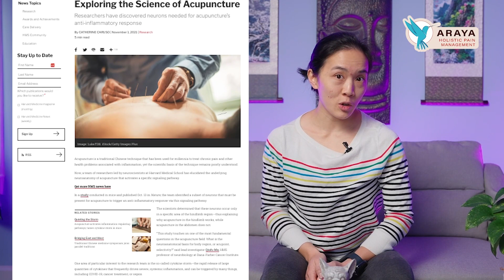The Science Behind Acupuncture: Harvard Study Sheds New Light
Acupuncture has been practiced for thousands of years in traditional Chinese medicine, but its efficacy and scientific basis have been a subject of debate in Western medicine. However, recent studies, including the one mentioned by Dr. Andrew Huberman, are shedding new light on the biological mechanisms behind acupuncture and its potential to treat a wide range of ailments.

Dr. Huberman's mention of this study on his podcast "Accessing Your Creativity" highlights the importance of evidence-based research in validating traditional practices such as acupuncture. The fact that a prestigious institution like Harvard Medical School is conducting research on acupuncture shows that it is gaining recognition as a legitimate medical practice with scientific backing.

Overall, this study and others like it are paving the way for a better understanding of the biological mechanisms behind acupuncture and its potential benefits for a wide range of health conditions. While further research is needed to fully understand its effects, the growing body of evidence in support of acupuncture is promising for those seeking alternative or complementary treatments for their health concerns.

Rick Rubin: How to Access Your Creativity | Huberman Lab Podcast